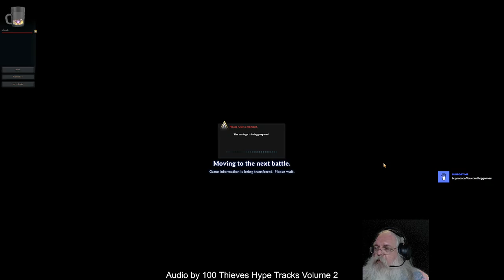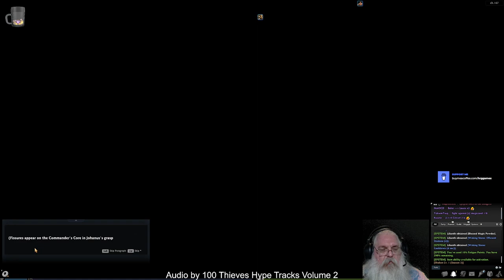Vindictus - Series - S03E13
Bad lagging on Twitch side, everything on my side looked good thru my ISP, no network issues, but twitch was lagging bad.